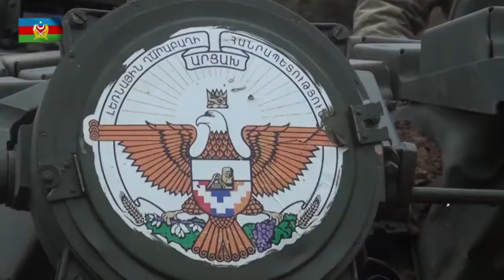Враг позорно отступает: Азербайджанская армия захватила очередную партию трофейной бронетехники.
Духов! :)))